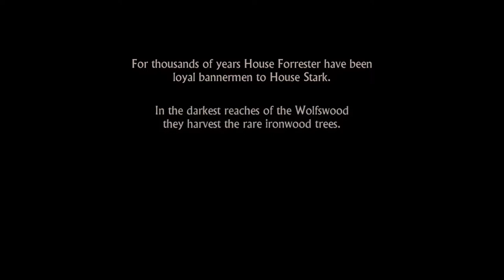Game of Thrones Ep. 1 | Iron From Ice | Part 1 | w/ Drew & Jon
Game of Thrones is an episodic point-and-click graphic adventure fantasy drama video game based on the A Song of Ice and Fire fantasy novels by George R. R. Martin and their TV adaptation Game of Thrones. Made by Telltale Games

Hey guys! My name is Drew, I have been on youtube for about 4 years and I plan to be on for a while. I post mostly gaming videos, mainly of whatever game I feel like playing at the moment. I also do ocassioinall comedy skits or animations which are a lot of fun.